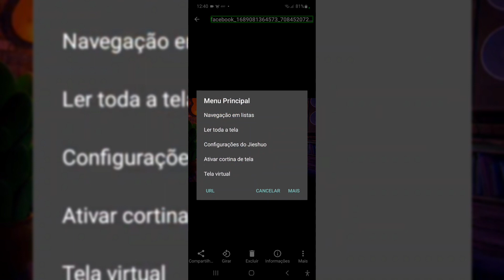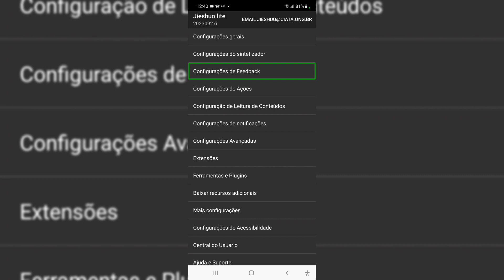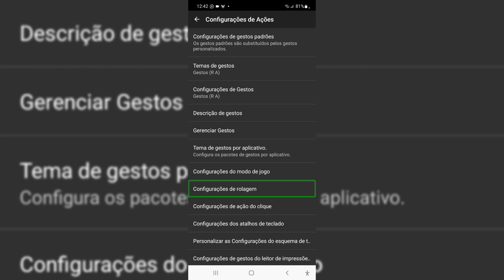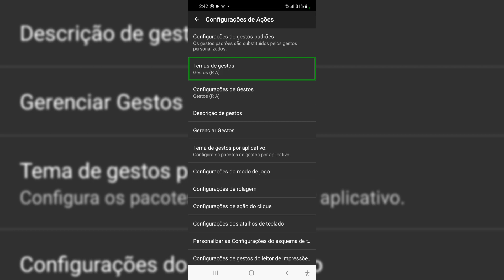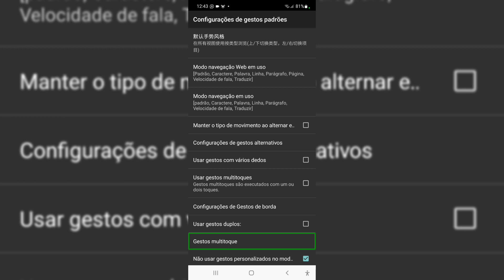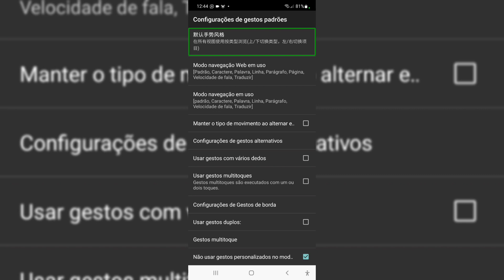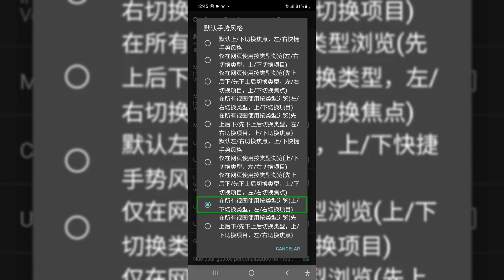como configurar o modo granularidade nesta nova versão do seu leitor de tela Jieshuo, confira aqui.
está com dificuldades para encontrar o modo granularidade, nesta nova atualização do leitor de tela Jieshuo, confira aqui o passo a passo, e seja feliz...